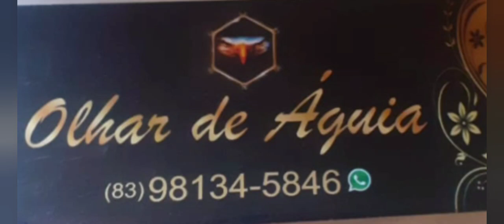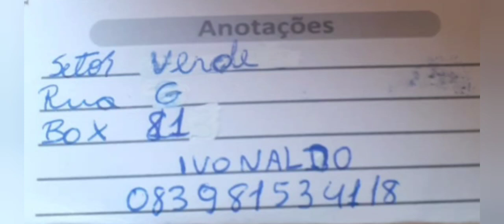MODA FEMININA É MASCULINA A PARTIR DE 10,00 REAIS MODA CENTER SANTA CRUZ CAPIBARIBE PERNAMBUCO